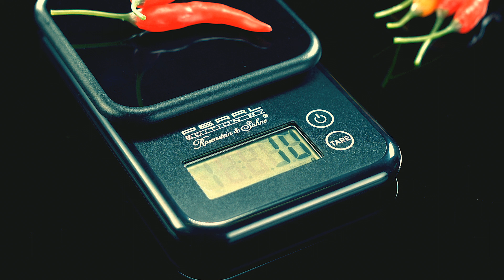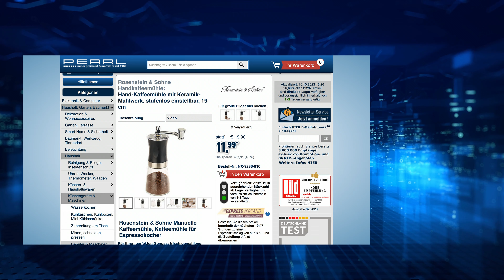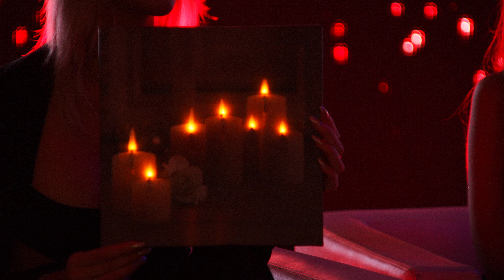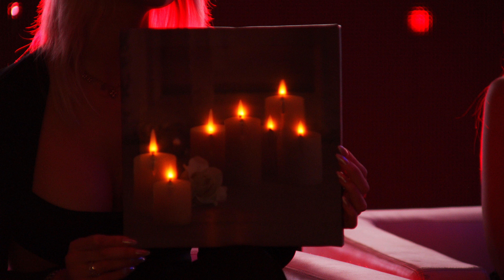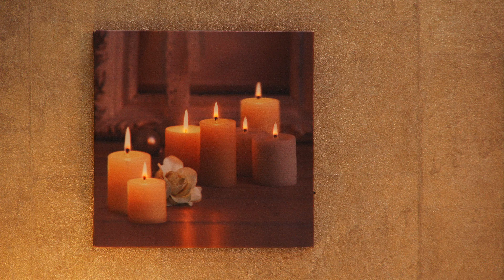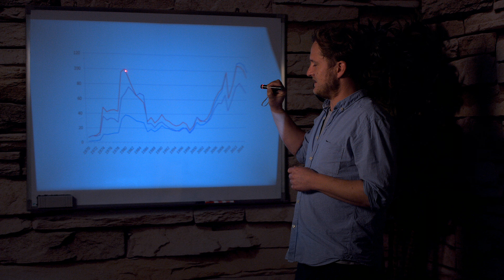Die beliebte 5 Euro-Show vom 16. Oktober mit Tracy Candela, Monika und Diana bei PEARL TV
In diesem Video zeigt Ralf Janssen alles rund um USB Splitter.

(00:01:00) PEARL Batterieradio: Analoges Taschenradio TAR-202 mit UKW- und MW-Empfang (Mittelwellenradio)
Genießen Sie überall Ihre Lieblings-Radiosender - auch bequem per Kopfhörer
* Empfängt UKW- und MW-Signale
* Stufenlose Frequenz-Einstellung
* Bequem mitnehmen dank Trage-Clip
* 2-Band-Radio-Receiver für Jackentasche & Co.
* Frequenz-Bereiche: UKW (FM) 88 - 108 MHz, MW (AM) 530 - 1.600 KHz
* Analoge Frequenz-Skala für UKW / MW
* Integrierter Lautsprecher mit 0,5 Watt Ausgangsleistung (RMS), Spitzenleistung: 1 Watt
* Drehregler für Lautstärke und Frequenz-Einstellung
* Schieberegler mit 3 Stellungen: UKW/MW/aus
* Teleskop-Antenne, ausziehbar bis 15 cm
* Kopfhörer-Anschluss (3,5-mm-Klinkenbuchse)
* Abnehmbarer Gürtel-Clip
* Maße: 64 x 100 x 27 mm, Gewicht (ohne Batterien): 76 g
* Taschenradio inklusive Gürtel-Clip und deutscher Anleitung - Außerdem relevant oder passend zu: batteriebetrieben, Mini, Batteriebetriebenes, Transitorradio, Mittelwelle, Schwimmbad, Handtasche, tragbares, Empfänger

(00:05:30) PEARL Feinwaage (Digitale Küchenwaage) - statt 17,90 EUR jetzt 9,99 EUR

(00:08:30) revolt Stecker Schalter: 2er-Set Stromspar-Steckeradapter mit Netzschalter für 230-V-Geräte (Zwischenschalter Steckdose)
Schneller Standby-Killer für heimliche Stromverschwender: Klick - und aus!
* Bequem sparen
* Per Knopfdruck alles komplett ausschalten
* Einfache Anwendung
* Für alle heimlichen Energieverschwender: z.B. Drucker, Lampen, SAT-Receiver, Mikrowellen, Kaffeemaschinen u.v.m.
* Auch ideal für Lichterketten oder Lichtschläuche
* Für Geräte bis maximal 3500 W Leistungsaufnahme
* Praktische Kindersicherung
* Trennen vom Stromnetz durch beleuchteten Schalter
* 2 Steckdosenadapter inklusive deutscher Anleitung - Außerdem relevant oder passend zu: Schukostecker schaltbar, Zwischensteckdose, Elektrostecker, Standby Killer, Stromschalter, Stromstecker, Abschaltbare, abschaltbar, Ausschalter, Abschalbare

(00:11:30) Rosenstein & Söhne Manuelle Kaffeemühle: Hand-Kaffeemühle mit Keramik-Mahlwerk, stufenlos einstellbar, 19 cm (Handmühle)
Für Ihren perfekten Genuss: frisch gemahlene Bohnen für aromatischen Kaffee
* Volles Aroma dank frisch gemahlenem Kaffee
* Robustes Keramik-Mahlwerk
* Stufenlos einstellbarer Mahlgrad
* Hand-Kaffeemühle mit stufenlos einstellbarem Keramik-Mahlwerk
* Robustes Keramik-Mahlwerk: nahezu abnutzungsfrei, hohe Langlebigkeit
* Stufenlos einstellbarer Mahlgrad: für jeden Zweck die ideale Körnung
* Integrierter Bohnenbehälter (160 ml): schützt die Bohnen vor Feuchtigkeit und Staub
* Auffang-Behälter aus Glas: zur Aufbewahrung des Kaffeepulvers ohne Aroma-Verlust
* Ergonomische Handkurbel aus Edelstahl
* Material: rostfreier Edelstahl, Kunststoff, Glas
* Maße (Ø x H): 6,5 x 19 cm, Griff: 8 cm, Gewicht: 330 g
* Hand-Kaffeemühle inklusive deutscher Anleitung - Außerdem relevant oder passend zu: Espressomaschine, Kaffeemaschinen, Kaffeemaschine, Espressokocher, Getreidemühle, Zerkleinerer, Gewürzmühle, Werkzeug, Espresso, manuell

(00:15:30) infactory Leinwand (Kerzenbild) - statt 19,90 EUR jetzt 8,99 EUR

(00:18:30) PEARL USB Splitter (USB Mehrfachadapter) - statt 22,90 EUR jetzt 7,99 EUR

(00:20:30) PEARL USB Adapter (Mehrfach USB) - statt 22,90 EUR jetzt 8,90 EUR

(00:22:30) PEARL Mini Taschenlampe (Pointer) - statt 14,90 EUR jetzt 6,99 EUR

(00:25:30) AGT Schraubendreher Set (Torx Bits) - statt 19,90 EUR jetzt 7,99 EUR